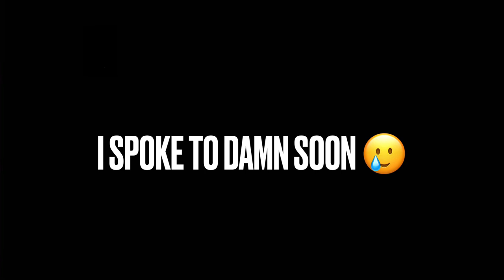VHR Swapped 350z | First Drive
In this episode we take Boza’s VHR swapped 350z for its first drive. Hope you enjoy :)

Our channels focus is to document our builds, and the processes we go through to make them possible.

Miguel’s Build: @miguel_z33
Boza’s Build: @boza_vq